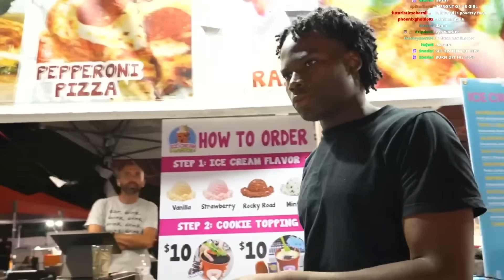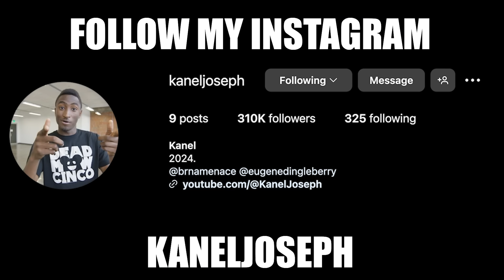Pressing the Wrong Guy in front of My Crush!